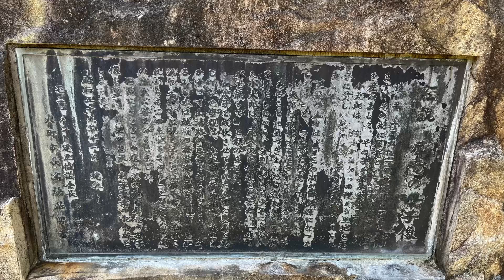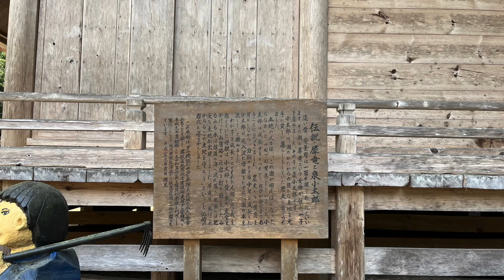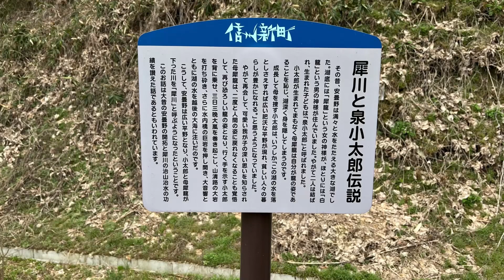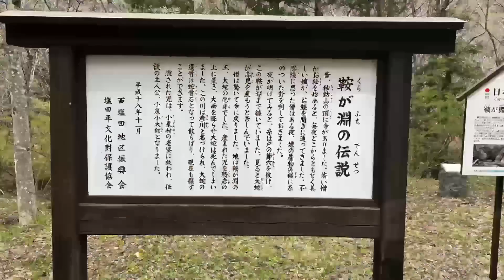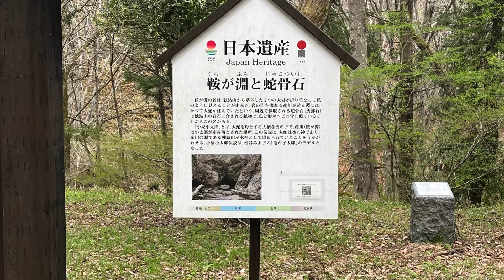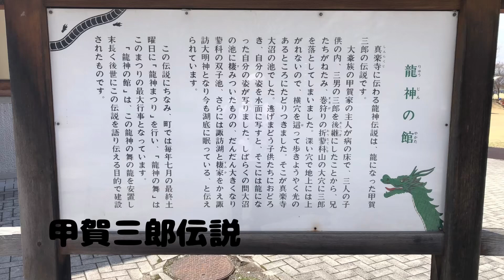長野県竜伝説#妖怪#むかしばなし オカルト angel 龍神 神様 長野県観光 Nagano Prefecture Dragon Legend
長野県竜伝説

病み上がりなので完全ではないですが
子供達よ父ちゃん母ちゃんに連れて行ってもらいなさい！！

Nagano Prefecture Dragon Legend

▶️小太郎広場

〒398-0001 長野県大町市平高瀬入２１１２−７１

▶️ 仏崎観音寺

〒398-0004 長野県大町市常盤仏崎

▶️ 龍神の杜公園

〒389-0206 長野県北佐久郡御代田町御代田2505番2

▶️ 鞍が淵と蛇骨石

▶️ 真楽寺

〒389-0201 長野県北佐久郡御代田町塩野１４２